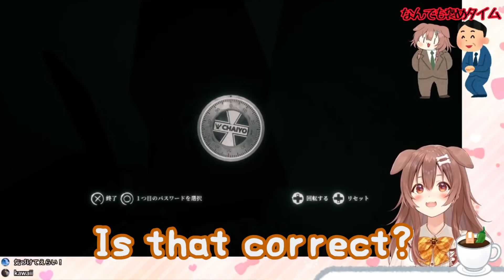Inugami Korone - Korone got banned(Home Sweet Home highlight)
Youtube AI sucks
Korone got banned by youtube AI while she was streaming yesterday...
Inugami Korone
Bread Dog = Korone
Korone = Kawaii
Neko = Okayu
Okayu = Kawaii
Korone + Okayu = Super Kawaii